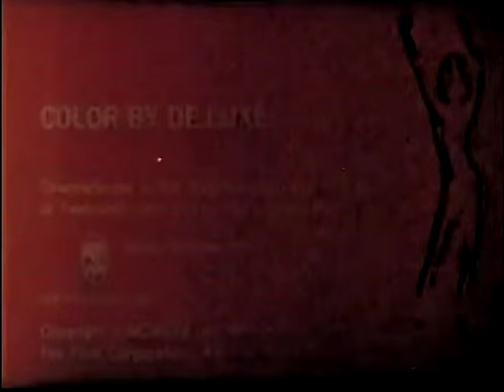OUR MAN FLINT - James Coburn - Super 8 digest film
Versão condensada em super 8 do filme "Flint Contra O Gênio do Mal",com James Coburn como o agente Derek Flint,  lançada pela Ken Films.